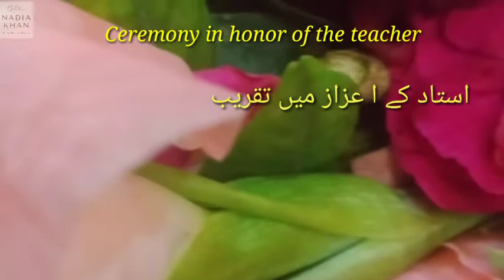Ceremony In Honor Of The Teacher By Nadiakhan